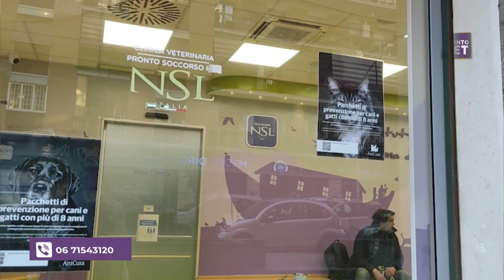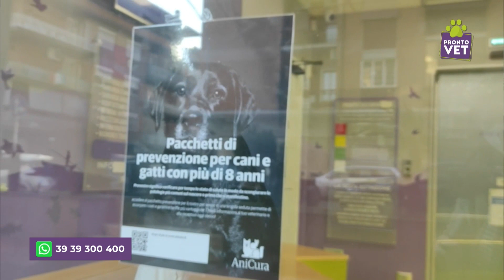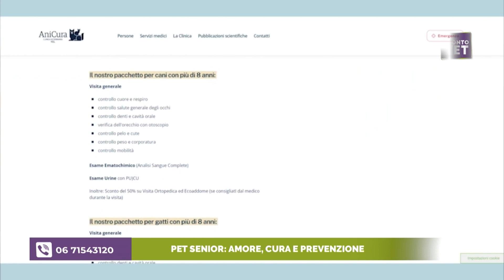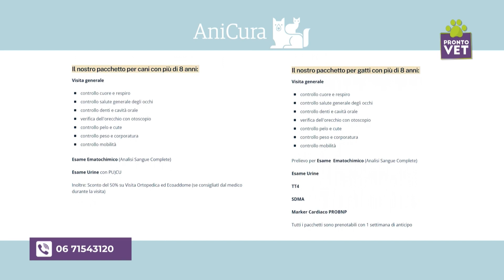Pronto Vet - Dentro alla Clinica Nsl per una visita pet senior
Il dott. Fabio Conti, medico veterinario della Clinica Veterinaria Nsl, visita la bellissima Nala e ci spiega come funziona il pacchetto di controlli e prevenzione per pet anziani.